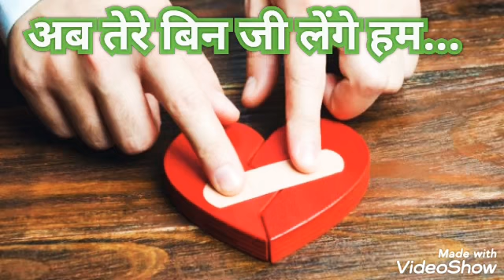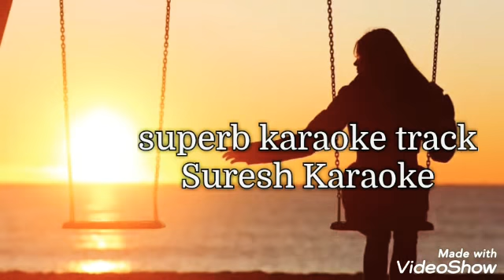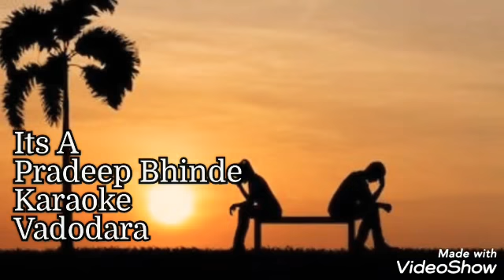Pradeep Bhinde Ab Tere Bin Ji Lenge Hum cover karaoke